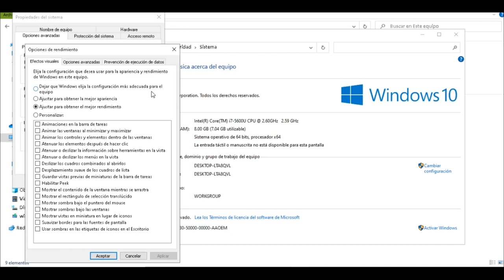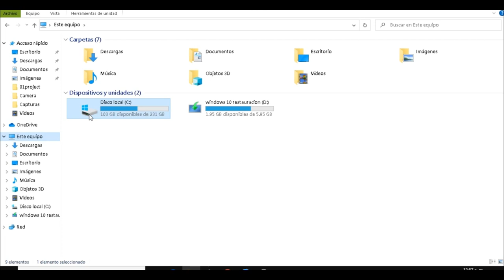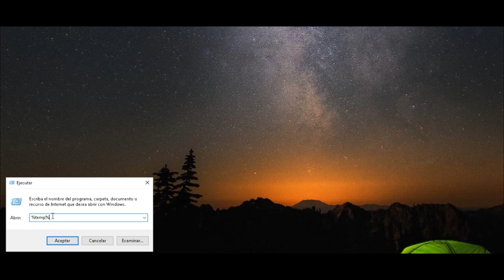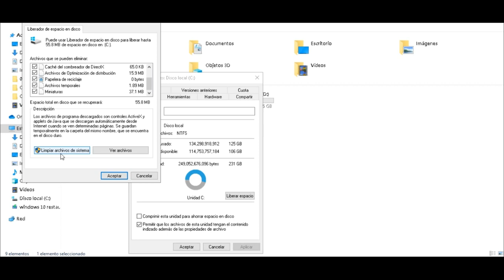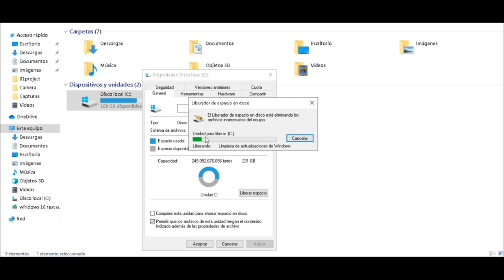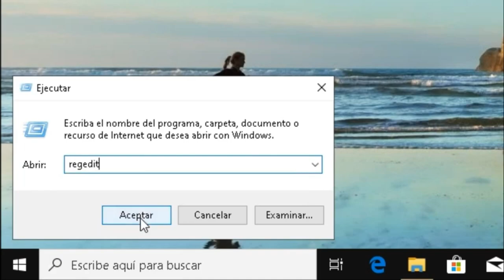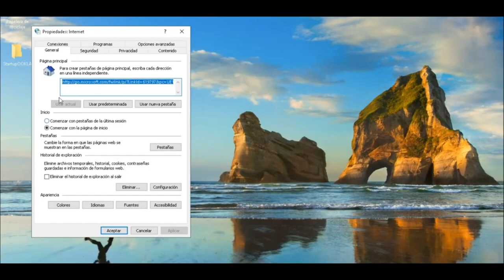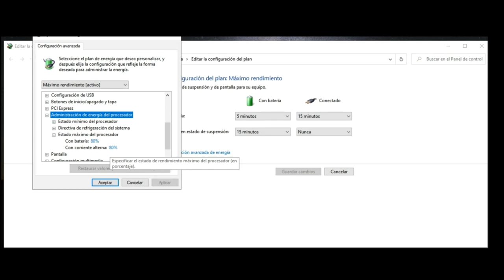Como Arreglar Problema De Las Texturas Temporada 5 capitulo 2 Diciembre Sigue Funcionando Fortnite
Aqui en este video te doy 3 metodos diferentes para que te carguen las texturas, solucionar problema de las texturas Fortnite, en este video puedes aplicar cualquiera de estos 3 metodos ´para que te carguen las texturas, en caso de que sea un crasheo o algo ha si, puedes utilizar el Metodo #2.
video subido 17/08/2020 17 de Agosto del año 2020...
Deja tu comentario para saber en que te puedo ayudar y si en caso de que ya aplicaste todo y no te funciono para hacer otro video con otros metodos que te pueden funcionar...
Como arreglar el bug de la carga de texturas en Fortnite capitulo 2, 2020
Como arreglar el error de las texturas en Fortnite Agosto, septiembre, octubre, Noviembre, DIciembre 2020...
arreglar error de las texturas en fortnite 2020
No me cargan las texturas Agosto 2020
No me cargan las textuas Septiembre 2020
No me cargan las texturas Octubre 2020
No me cargan las texturas Diciembre 2020
Denle like suscribanse al canal, muchas gracias a todos, nos vemos pronto, Aqui estamos dejen su comentario para saber que problema tienen y resolverlo porque todas las PCs funcionan diferente, yo tratare de encontrar la solución a eso, te puedo recomendar que veas tal video que tengo, pero lo primordial seria que me dijeran cual problema tienen de las texturas o que tipo de crasheo o cosas ha si, en este canal, yo me encargo de resolver esos problemas, aqui encontraras solución, y pss bueno, muchas gracias, nos vemos pronto, un abrazo para todos, que tengan un dia muy feliz, chaoo! :D